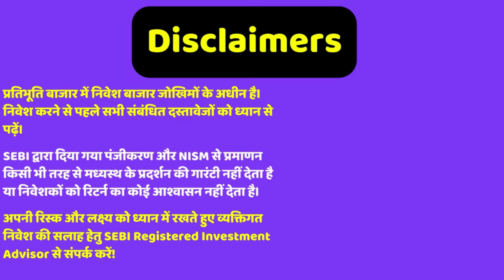ये शेयर बहुत तेज़ भागेंगे अब? Nuvama predicts IT growth surge as Fed hints at rate cut in September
Topic - Bajaj Group eyes healthcare venture as hospital bed demand rising steadily
Bajaj Group prepares to enter healthcare biz: Report
Slowdown, likely rate cut in US will drive foreign investment to India: Experts
Nuvama predicts IT growth surge as Fed hints at rate cut in September
Cera Sanitaryware approves ₹130 crore share buyback at a 34% premium via tender offer
Jefferies' Chris Wood says India's stocks more resilient amid risk of US downturn
IDBI Bank sells distressed Rs 6151 cr portfolio to Omkara ARC

Reference -